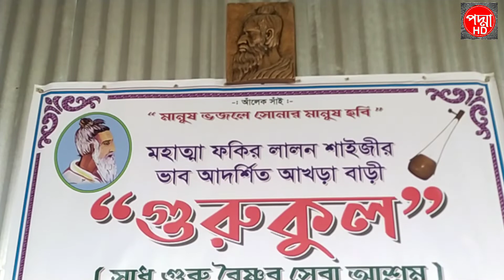যোগী ফকির || যেখানে সাঁইর বারামখানা || Jekhane Shai Baramkhana || লালনগীতি Lalon geeti | zogi Fakir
Hi friends,
I am Abid Hasan. this video just for welcoming you.
Thankyou...

মহাত্না ফকির লালন শাইজীর ভাব আদর্শিত আখড়া বাড়ি মানিকগঞ্জ জেলার হরিরামপুর উপজেলায় হারুকান্দি ইউনিয়নের হারুকান্দি গ্রামে অবস্থিত “গুরুকুল” (সাধুগুরু বৈষ্ণব সেবা আশ্রম),
সেবায়েত- যোগী ফকির।

গানঃ যেখানে সার বারামখানা,
শিল্পীঃ যোগী ফকির
উপস্থাপনায়ঃ মোঃ রাকিবুল ইসলাম।
ভিডিওধারনঃ আবিদ হাসান।

এসো হে প্রভু নিরাঞ্জন- যোগী ফকির, লালনগীতি।